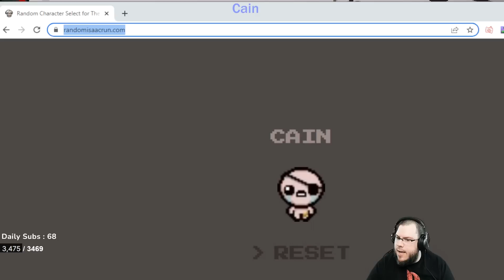OLD PATCH, OLD STREAK #29 - Mr. Luck [The Binding of Isaac: Repentance]